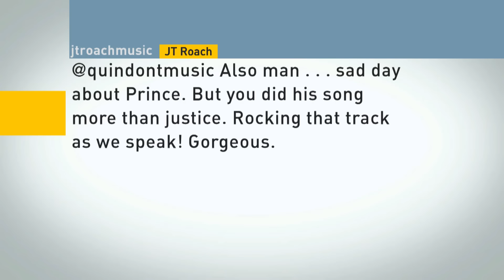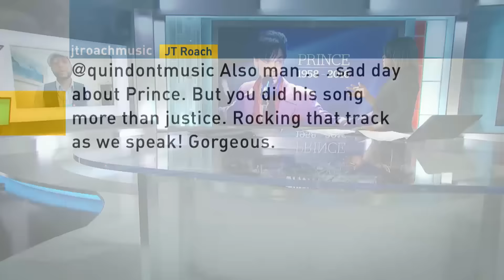When Doves Cry: Prince's unforgettable song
Musician Quindon Tarver sang a popular version of the song When Doves Cry in the 1996 film, Romeo and Juliet